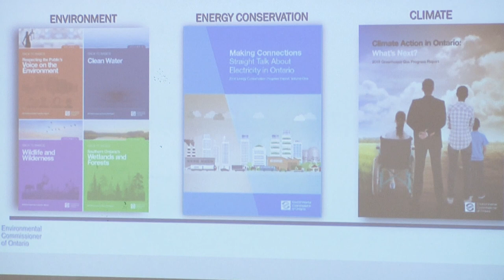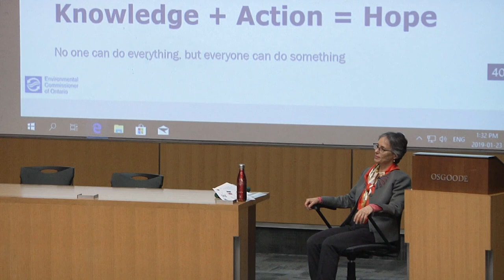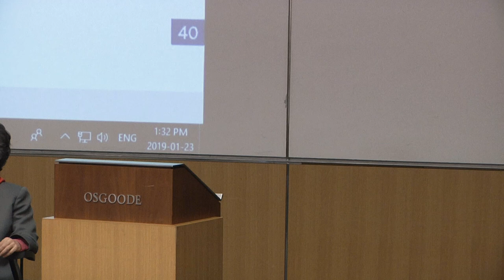MES/JD Seminar - Environmental Commissioner of Ontario - January 23, 2019